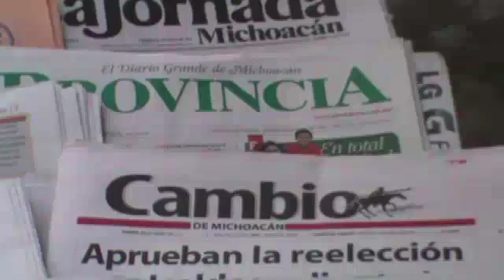A Pesar de polémica, se confirma construcción de túnel en Camelinas